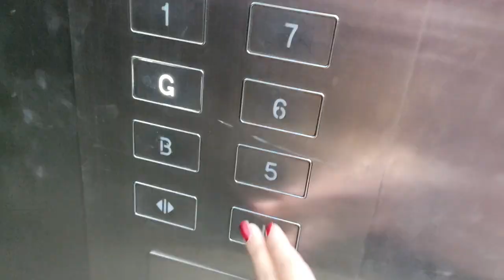EXTREME SPICY NOODLES CHALLENGE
Thankyou so much everyone for the love and support and your subscriptions. You all are my world. May Allah bless you all with the best. Thankyou.

Song:
Astronomia
Artist:
Vicetone, Tony Igy
Album:
Astronomia
Licensed to YouTube by:
MyAssetCMS, SME (on behalf of B1 Recordings GmbH); BMI - Broadcast Music Inc., LatinAutor - UMPG, UMPG Publishing, LatinAutorPerf, UNIAO BRASILEIRA DE EDITORAS DE MUSICA - UBEM, UMPI, and 9 Music Rights Societies